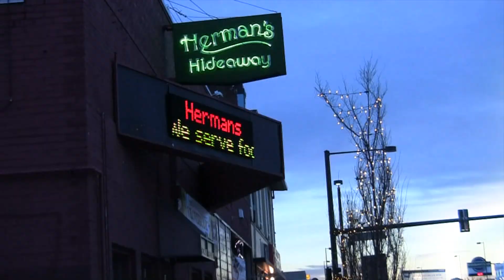Ms. Porky's "SmokNque" (available at Herman's Hideaway)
RIBS / BRISKET / AND MORE / GIFT CARDS AVAIL

Ms. Porky's SmokNque is NEW - Located inside Herman's Hideaway, Denver's legendary independent venue, "Where Music Lives!"